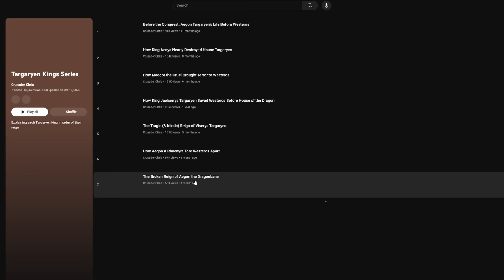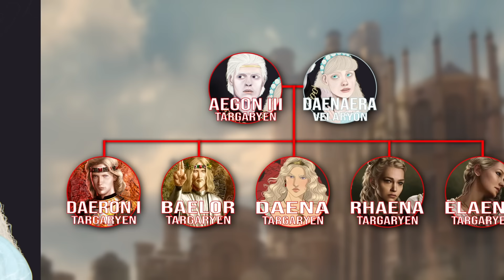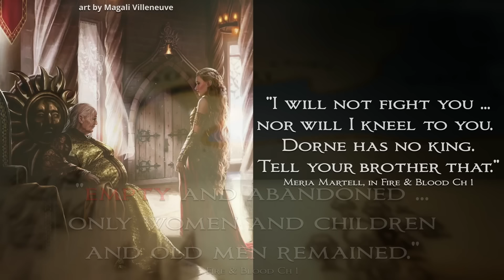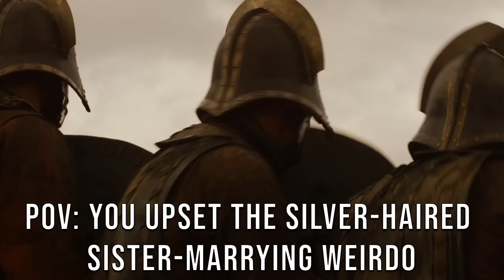Young Dragon: The Failed Targaryen Conqueror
Born in the aftermath of the Dance of the Dragons, Daeron I Targaryen grew up dragonless. A dragon would have really helped him during his time larping as Aegon the Conqueror in Dorne. The Young Dragon had one of the shortest and most pathetic reigns in Targaryen history, as he lost over fifty thousand men in his war for Dorne and still failed anyway. Though Jon Snow sees him as a hero, Daeron Targaryen was one of the least effective kings in ASOIAF history (unless his goal was to accomplish nothing, in which case he was actually quite effective). When you play the Game of Thrones, you win or you die, but if you're Daeron, you simply inherit a throne, start a war for no reason, and die at the ripe old age of eighteen. Sheesh.

Music: "Above The Vast Clouds Of The Aquamarine Peak" by Quest Master

Timestamps:
0:00 Young Dragon
2:24 Complete the conquest
8:03 Daeron goofed
10:44 Complete the conquest (again)
12:30 Bro thinks he's the Conqueror 💀